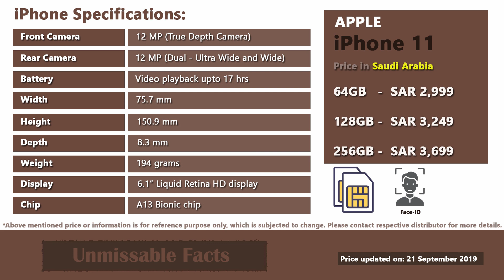iPhone 11 price in Saudi Arabia (KSA)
Apple iPhone 11 is now available for pre-order at starting price of SAR 2,999 in Saudi Arabia (KSA). In this video, we have covered the iPhone 11 price in Saudi Arabia (KSA) along with basic specifications of the mobile phone as updated on September 2019. iPhone 11 is available in three variants of 64GB, 128GB and 256GB.

For more future updates on iPhone 11 or any other Apple smartphones in Saudi Arabia (KSA), please do follow our channel for which you can hit the subscribe button and press the bell icon by side.